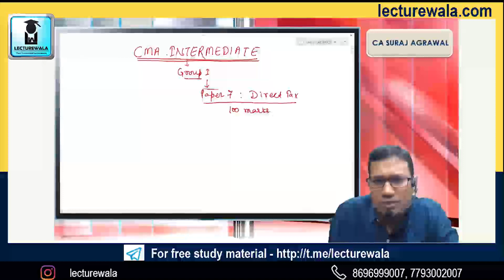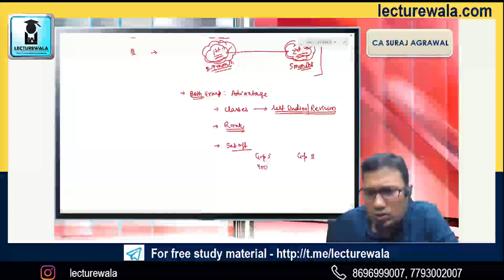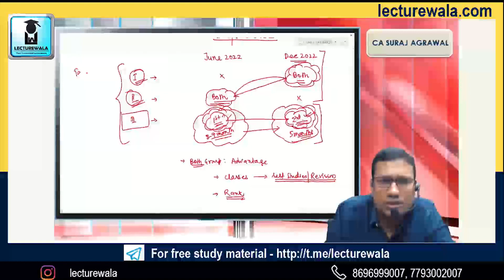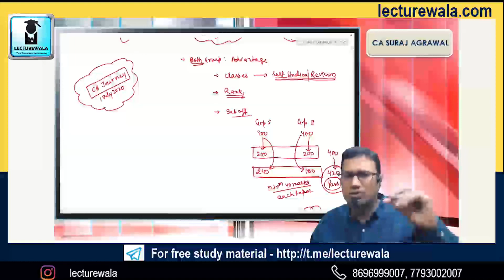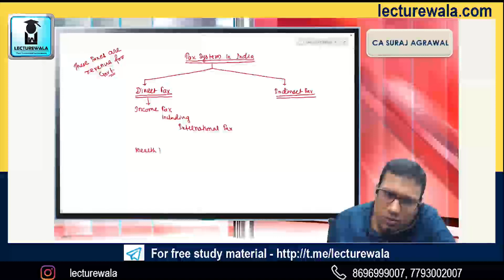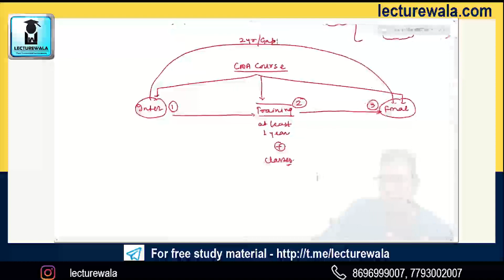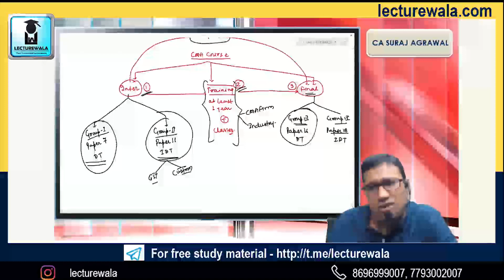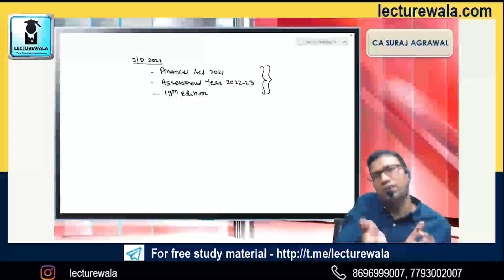CA SURAJ AGGRAWAL | CMA INTER | DIRECT TAX | NEW BATCH PART A lecturewala